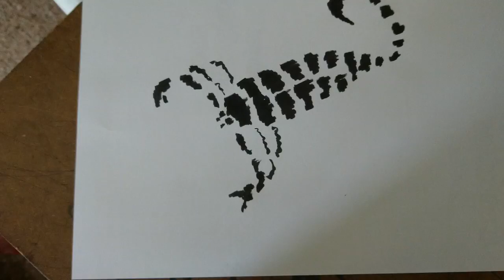How To Draw Scorpion in simple way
HOW TO DRAW Scorpion
Some shaking because holding cam in one hand and drawing.